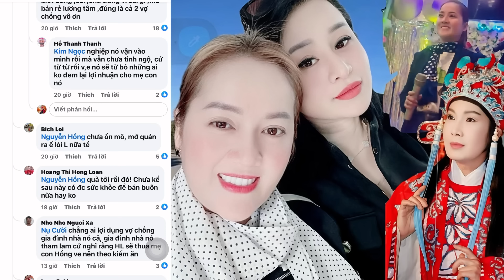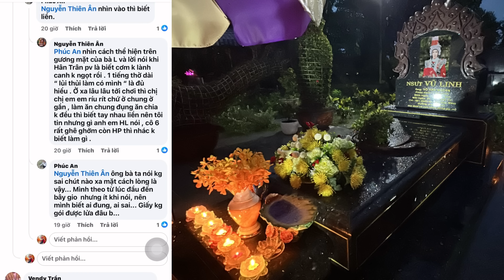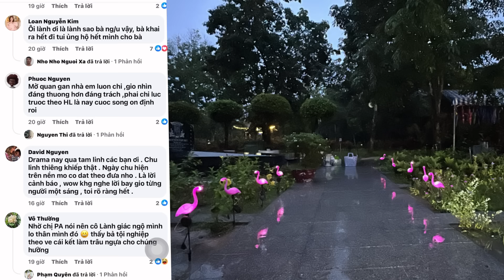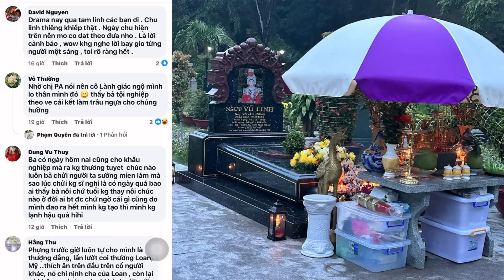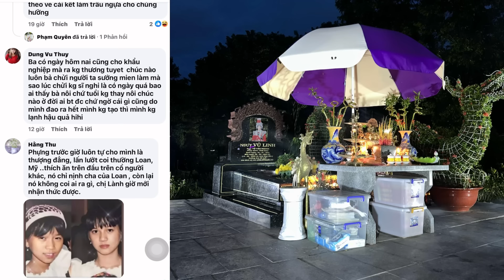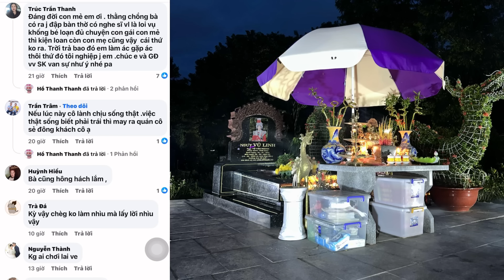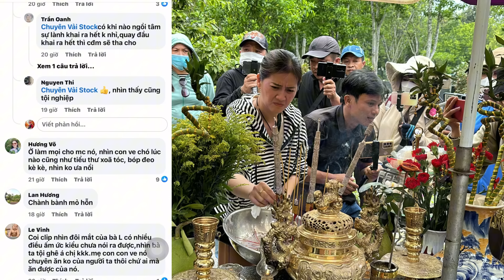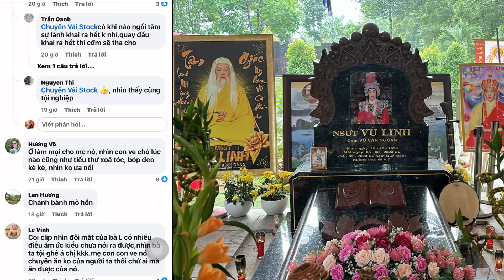Sóng Gió Gia Tộc “ Gần Đến Hồi Kết “ Hé Lộ Sự Thật, QUÁ LINH THIÊNG , HỒNG LOAN Được Yêu Thương